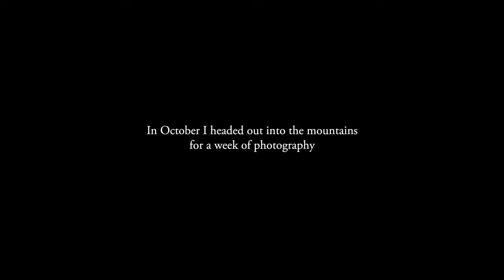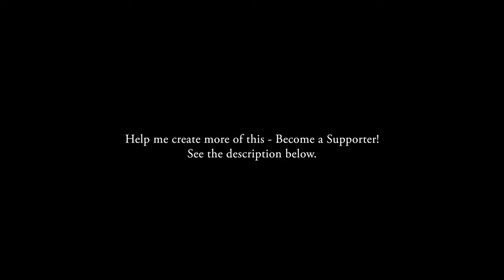October Light (Sarek & Kvikkjokk-Kabla)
This film was recorded during a one week long solo adventure where the old growth forest meet the mountains in Kvikkjokk-Kabla Reserve and Sarek National Park, Sweden.

As a Supporter you get access to bonus content and other special benefits.

Magnus

Some of the gear used:
Tent: Hyperlite Mountain Gear Ultamid 2
Sleeping bag: Katabatic Gear Flex
Wood Stove: Bushbuddy
Camera (photography): Fujifilm GFX 50R
Camera (video): Fujifilm XT-4